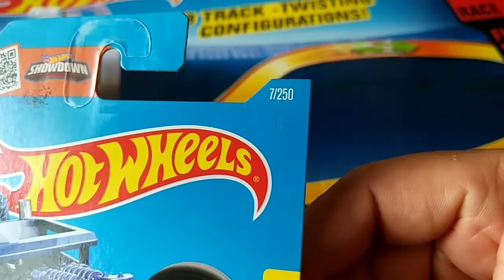Bone Speeder track star Hot Wheels diecast model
Model: Bone Speeder
Series: HW Race Team